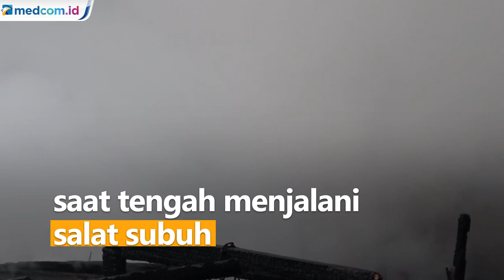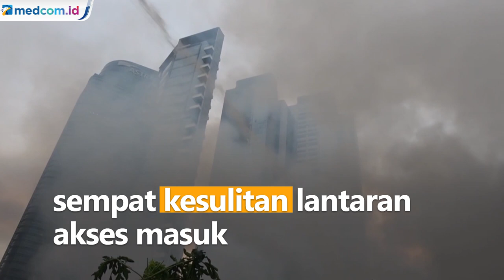Kebakaran di Tanah Abang Membuat Puluhan Kepala Keluarga Terpaksa Mengungsi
Sejumlah bangunan di kawasan Tanah Abang, Jakarta Pusat ludes terbakar pada Senin (14/3) pagi. Tidak ada korban jiwa akibat kejadian ini. Namun, puluhan kepala keluarga harus mengungsi karena kehilangan tempat tinggal.

Kebakaran bermula dari salah satu rumah warga saat tengah menjalani salat subuh. Kobaran api terlihat membesar dan membakar 20 rumah. Banyaknya material yang mudah terbakar membuat api meluas dengan cepat.

Pemadam kebakaran yang tiba di lokasi sempat kesulitan lantaran akses masuk melalui gang sempit. Api berhasil dipadamkan 1 jam kemudian dengan menerjunkan 7 unit mobil pemadam. Kebakaran diduga akibat hubungan arus pendek listrik.